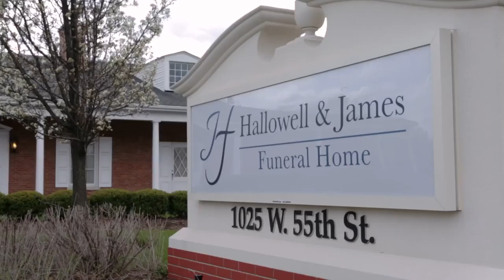Professional, Compassionate Funeral Services Every Time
The special comfort I feel when Hallowell & James is directing the services...
Pastor Bob Geaschel, Trinity Lutheran Church, Burr Ridge

“Hallowell & James is always there for the families of our congregation and school communities at Trinity Lutheran Church and School at the most important time of their lives; when someone they love has passed”.  Those are the words of Pastor Bob Geaschel. As one who ministers to the members of the Trinity Lutheran Faith Community, he shares that it’s a comfort to know that Hallowell & James Funeral Home is trusted with the arrangements for a family. Pastor Bob shares that he knows the family will be taken care of professionally and with great compassion. They’ll cater to the very important needs of a family during a very difficult time of their life.
We’re fortunate to work with many wonderful faith communities and gifted clergy in our area like Pastor Bob Geaschel who assist us greatly in providing comfort to families who have experienced a loss. We’re grateful to work with such loving and compassionate people who understand the needs of families.